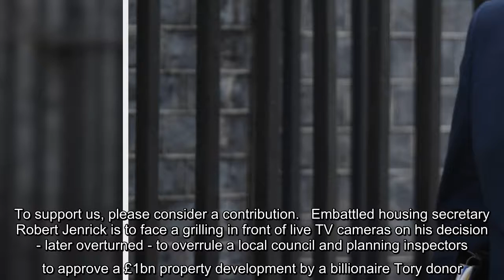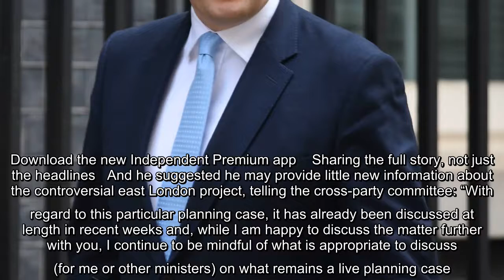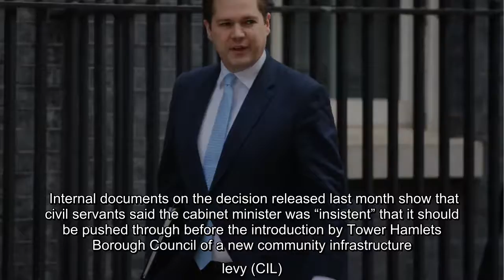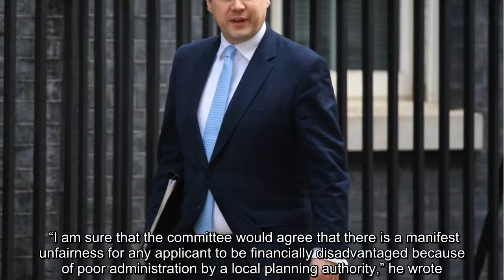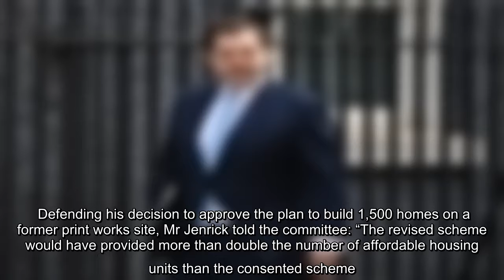✅ Robert Jenrick to face grilling over approval of Tory donor's £1bn property development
✍   The Independent employs reporters around the world to bring you truly independent journalism. To support us, please consider a contribution.   Embattled housing secretary Robert Jenrick is to face a grilling in front of live TV cameras on his decision - later overturned - to overrule a local council and planning inspectors to approve a £1bn property development by a billionaire Tory donor.    Mr Jenrick accepted an invitation to answer questions on the Westferry plan at the House of Commons Housing Committee, but rejected their proposal to hold the on-camera evidence session on Monday next week, offering instead to fix a date in the week of 20 July, in the final days before parliament breaks up for the summer.    In a letter agreeing to attend, the housing secretary took a swipe at the local authority at the centre of the row, suggesting that it deliberately slowed down the handling of Richard Desmond’s planning application in order to benefit financially.  Download the new Independe ...